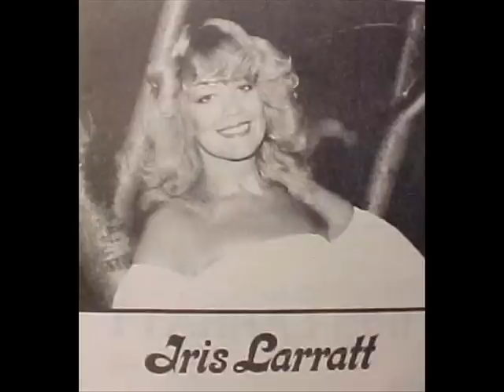Iris Larratt "You Can't Make Love To A Memory"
I don't know much about this Canadian country singer, but she was quite a pretty lady! This was her sole single to hit the Billboard country chart, topping out at #100 in 1979. Not a bad song, so take a listen if you haven't heard it before (which you probably haven't!). Requested by "billboardmister36". Enjoy!